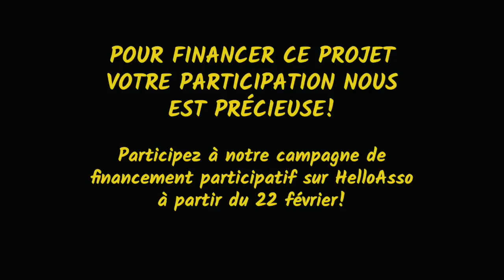Julien Gauthier - Résidence aux Iles Kerguelen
Partez en voyage avec Julien Gauthier en écoutant ses récits, des images et des sons ramenés des îles Kerguelen où il a passé 5 mois en résidence dans la base scientifique de Port aux Français.

Pour financer la création de sa Symphonie Australe qui sera jouée en avril à Rennes lors du concerte Rugissants , l'OSB a besoin de vous! Participez à notre campagne de crowdfunding du 22 février au 12 avril!